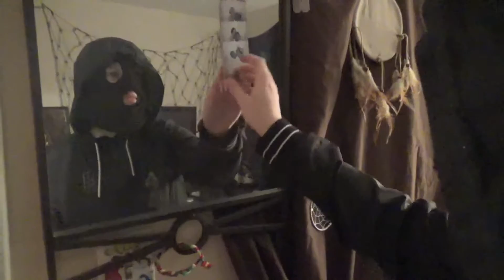Get Caught 9000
Nicollete's ECC Tech Wars Entry Tonawanda HS